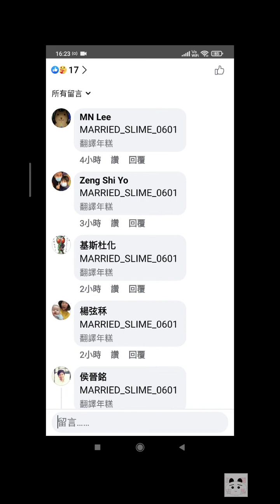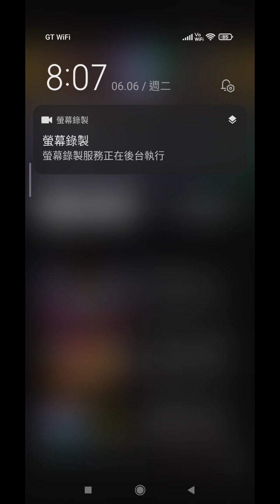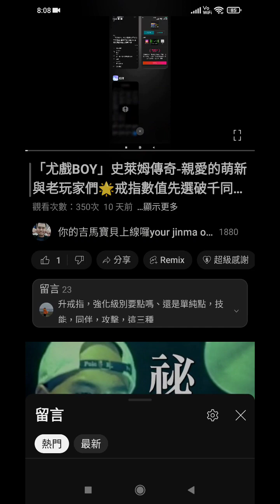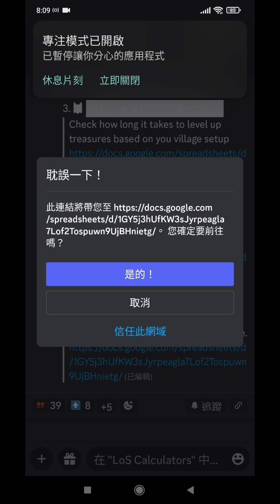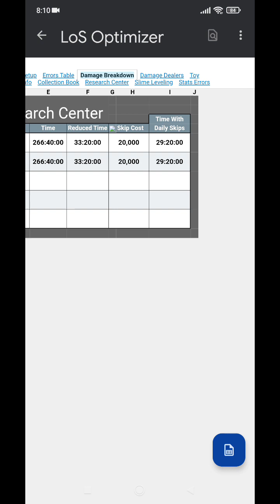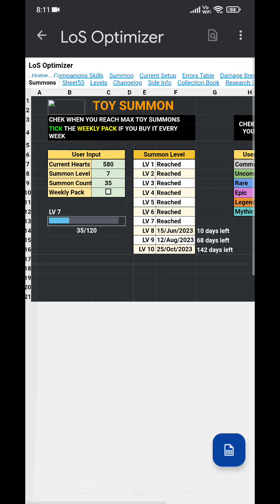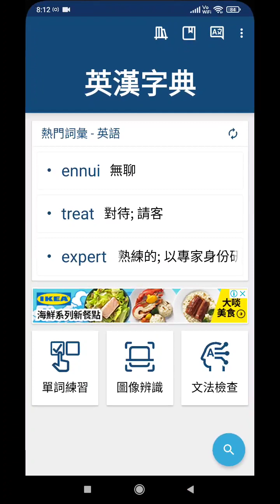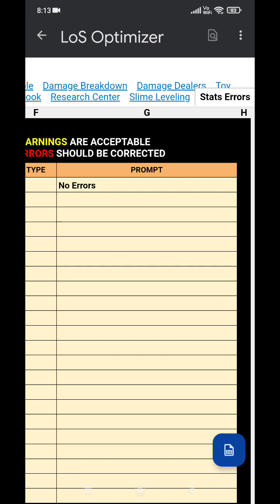史萊姆傳奇-優惠券到6/10快換+discord傷害計算器路徑+7月直播預告「尤戲BOY」